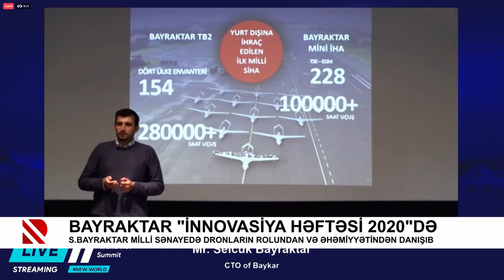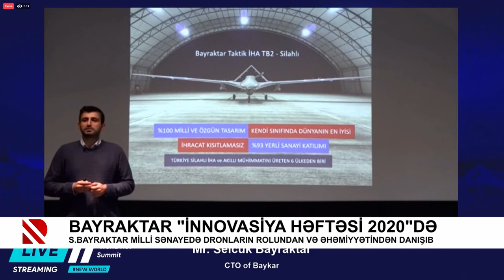Bayraktar "İnnovasiya həftəsi 2020"də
Selcuk Bayraktar milli sənayedə dronların rolundan və əhəmiyyətindən danışıb